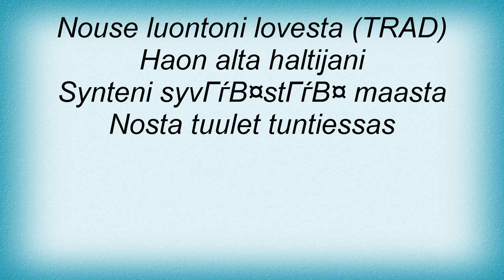Ajattara - Musta Aurinko Lyrics